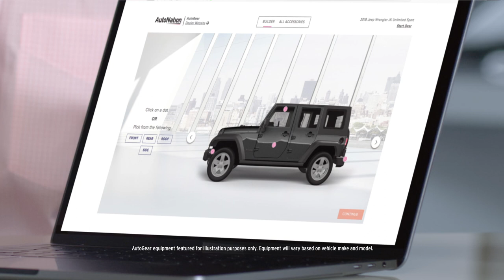Get AutoGear Equipped at AutoNation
Call 1-877-AUTONATION
to find a location near you and schedule an AutoGear appointment.